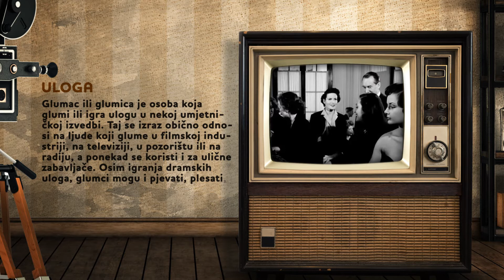Filmopis - uloga | Vijesti Online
Emisija "Filmopis" emitovana je u okviru projekta "Učimo o kinematografiji" koji TV Vijesti realizuje uz podršku Filmskog centra Crne Gore.